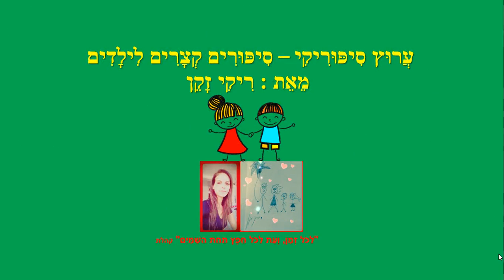אני מתחיל באלף - סיפור קצר לילדים - כתבה: ריקי זקן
אני מתחיל באלף
סיפור ילדים